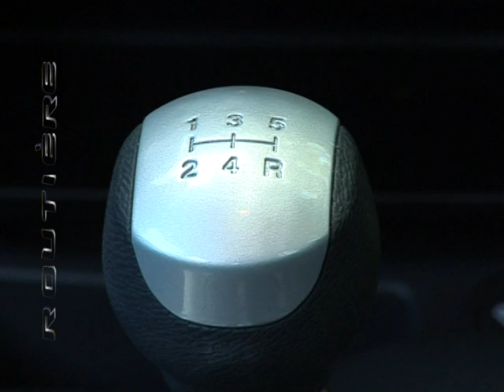Fiat Palio ELX 1.4 2010 Test - Routière Parte 2